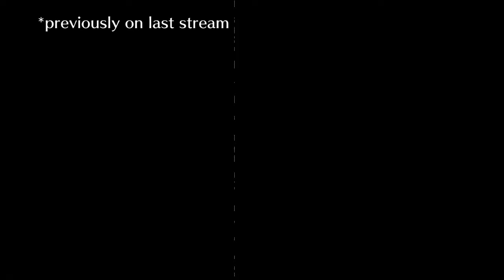[FGO] Is 0.8% real? | Anniversary 4th gacha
RIP QP
idk how many SQ I spent

Don't search the BGM pls
Just try to search figumate

BOT MECHA HISUI (Bot LINE about FGO JP drop maps dan News Feed)

FGO, For anyone who wants to follow up: 730,568,171 (Nichiya)